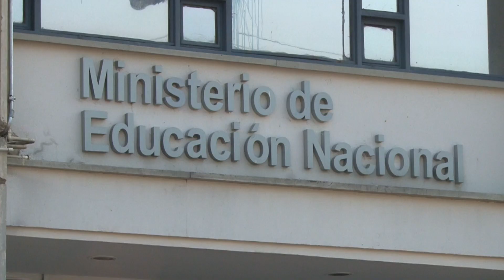Promueven actividades para reducir déficit de aprendizaje tras pandemia en Colombia